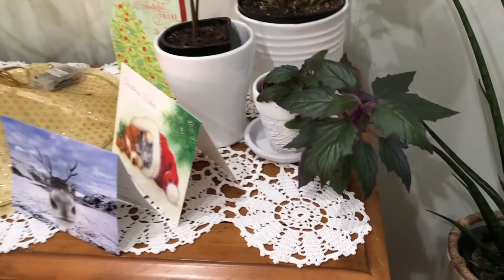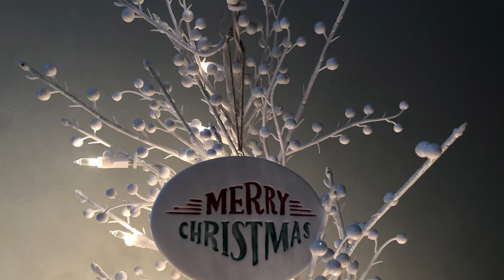Plant updates!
Integrating house plants with Christmas decor🎄